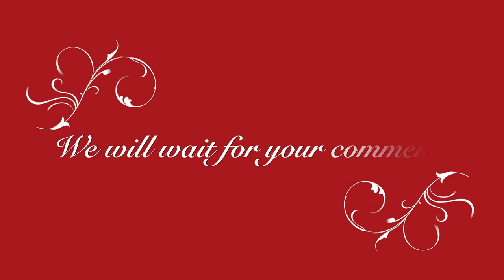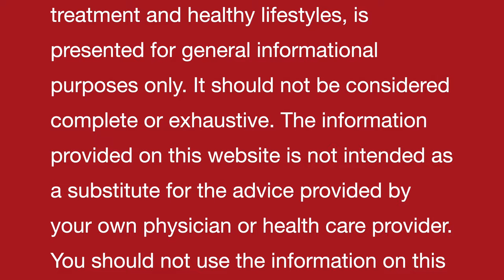Health benefits of wearing GOLD Ornaments II Ancient Indian natural wisdom II Dr Umang Khanna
Always Yours .